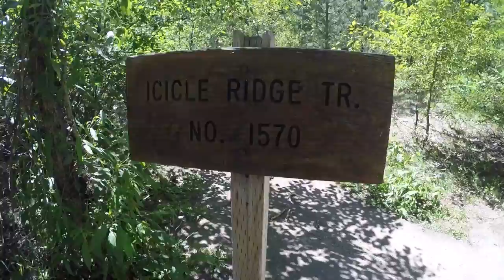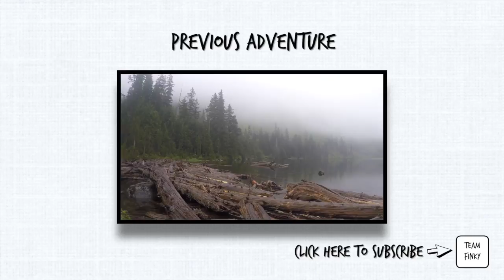Icicles in May - Hike to Icicle Ridge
Hike #10 of our 52HikeChallenge! Completed on May 30, 2016. Destination: Icicle Ridge, outside of Leavenworth, WA. Team Finky PSA at the end!